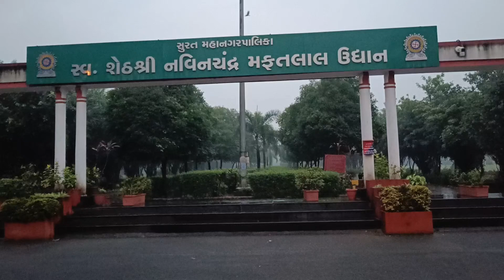Bhestan Garden Surat | Surat Bhestan Garden Explore 2022 | Bhestan Park